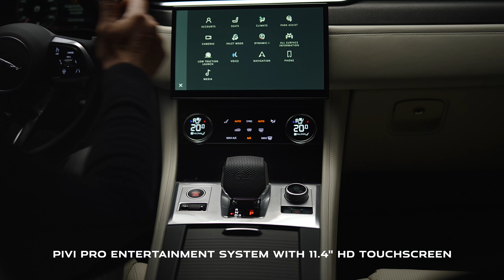Jaguar F-PACE SVR | Interior Design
Comprehensively redesigned to be our most luxurious and performance-focused cabin yet, the New Jaguar F-PACE SVR is an unforgettable place to be. Premium materials are hand-stitched throughout, while embossed SVR logos give the headrests a unique, eye-catching presence.